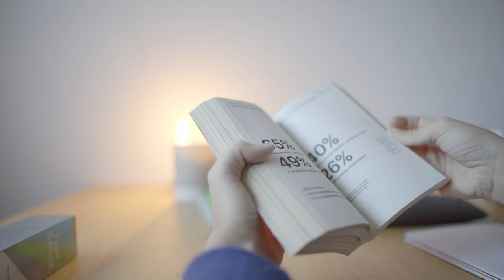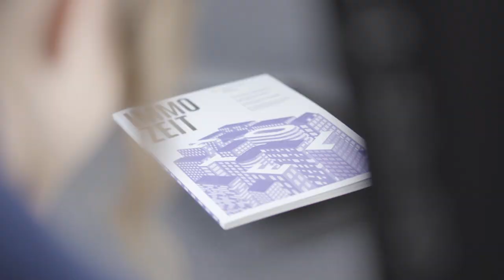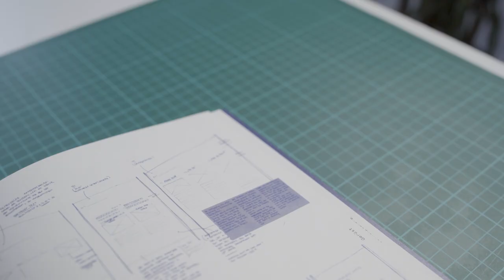Kommunikationsgestaltung | unikART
Miriam ist leidenschaftliche Kommunikationsgestalterin. Dieses Porträt begleitet Miriam in verschiedenen Alltagssituationen und beantwortet Fragen wie: Was ist Kommunikationsgestaltung? Woher nimmt sie ihre Inspiration? Und wie sieht eigentlich ein Produktprozess so aus?

Über CampusTV

CampusTV Mainz produziert Videos für eine junge Zielgruppe. Wir gehören zur Johannes Gutenberg-Universität Mainz und bestehen sowohl aus festen Mitarbeiter*innen und Studierenden des Beifachs Audiovisuelles Publizieren als auch aus freien Autor*innen unterschiedlichster Fachrichtungen.
In verschiedenen Redaktionen arbeiten wir an neuen Formaten, produzieren ganze Sendungen und kümmern uns um die Vermarktung in Social Media. Mitmachen und Erfahrungen sammeln kann jede*r Studierende der Universität Mainz.